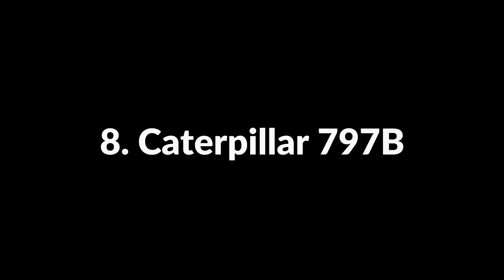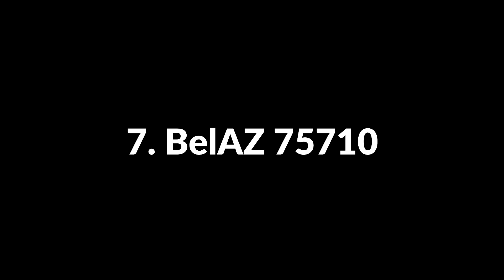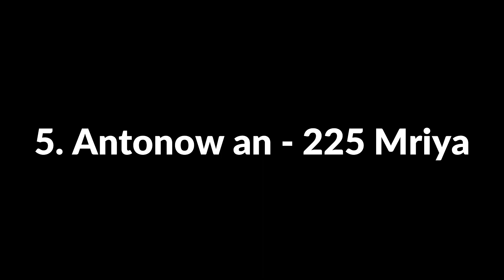10 Największych POJAZDÓW na świecie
🚍 Cześć Wszystkim! W dzisiejszym odcinku pokażę Wam 10 największych pojazdów na świecie. Trudno jest  powiedzieć, jaki jest największy pojazd na Ziemi, głównie dlatego, że ludzie mają różne definicje tego, czym jest pojazd, ale zdecydowanie można  wskazać kilka ogromnych przykładów! Tak więc, zapraszam do oglądania! 🚍

⚠️ NIE KLIKAJ W TEN LINK!

 👍Zostaw like! 👍
Zostaw komentarz a przypnę Ci serduszko! ❤
Jeżeli możesz, udostępnij ten materiał, dzięki temu wesprzesz moją pracę!

✔️Krótki opis filmu: W dzisiejszym odcinku pokażę Wam 10 największych pojazdów na świecie.

PS. Nie robię promo!

Pozdrawiam,
To ciekawe 🙂👊